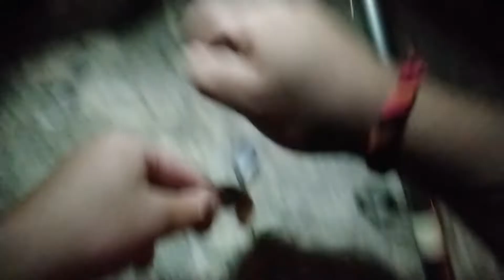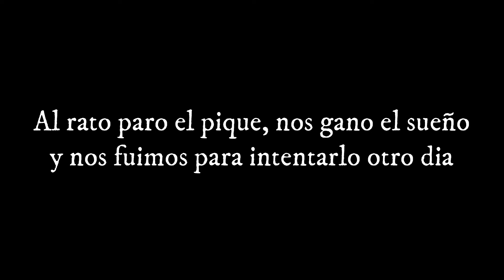Punta Gorda // Montevideo - Uruguay // Bajo Agua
Muy buenas a todos, otra salida a Punta Gorda con nuestros amigos Martin y Claudia con lindos momentos y buenas capturas.
Nos estamps viendo pronto amigos, abrazo.